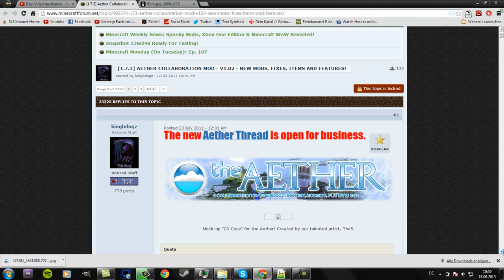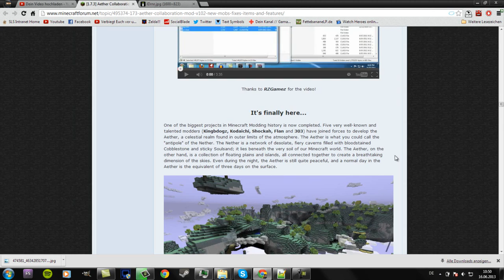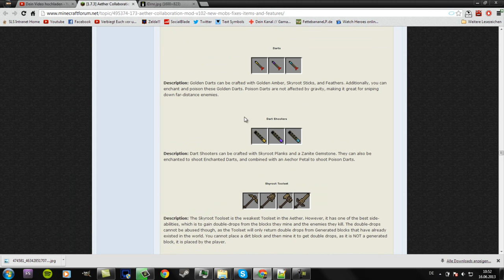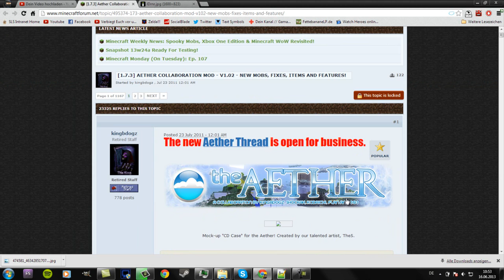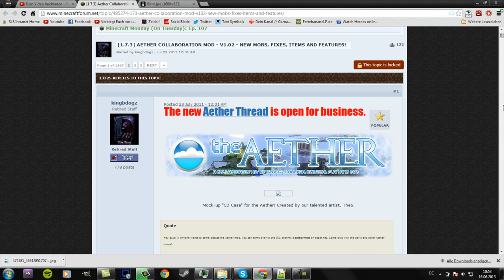Let's Special *100 Abonnenten* - Aether Mod [Full HD|German]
So das Lang ersehnte 100 Abo Speical steht vor der Tür und wir haben uns jetzt endlich auf ein Game geeinigt:

[Aether Mod]
Ein neuer Mod der eine ganze Skylandschaft hinzufügt und quasi das Gegenteil vom Nether darstellen soll. Man gelangt durch ein Glowstone Portal in dieses Universum voller bösen Gestalten und Kreaturen